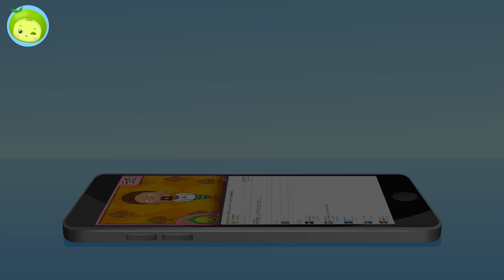銀河系の星たち | 子供の理科「宇宙」 #11 | まめきゅん MAMEKYUNN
子供の理科「宇宙」 : 銀河系の星たち